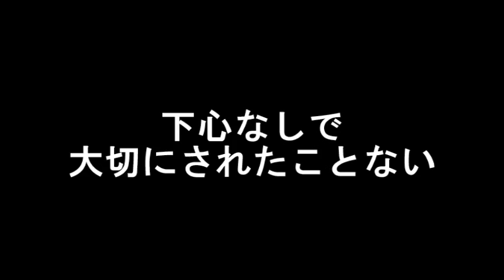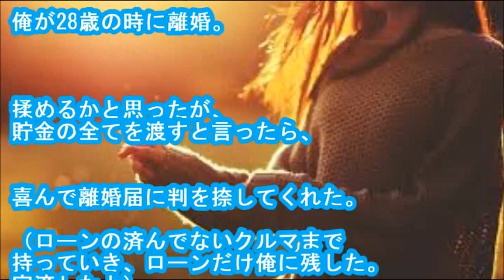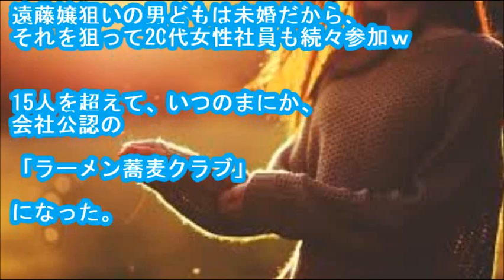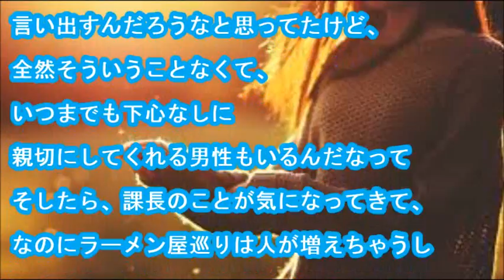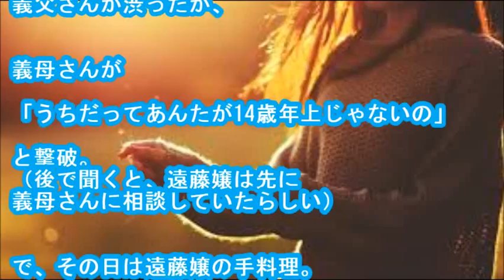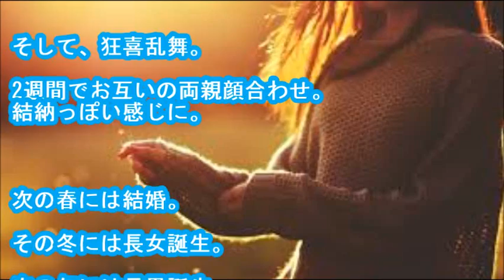今まで下心のある男性ばかり寄ってきて、下心なしで大切にされたことない。私みたいな子供はダメですか？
・メールで貰う 24歳で結婚。嫁はメシマズ以前に「料理が出来ない」「偏食（魚、野菜一切ダメ）」。
結婚するまで米を研いだことなし、味噌汁もつくったことなし。（俺が教えた）
結婚して覚えた料理は、ハムエッグ、ベチャベチャ野菜いため、もちもち炒飯のみ